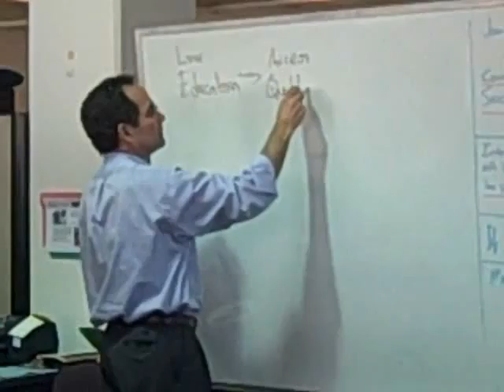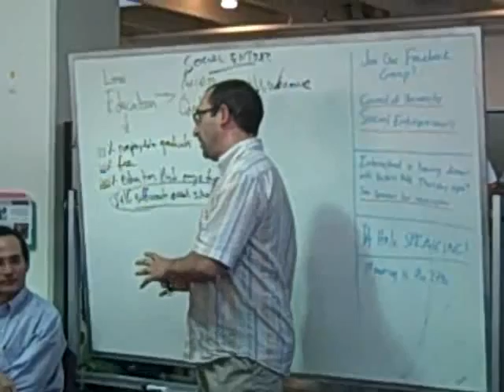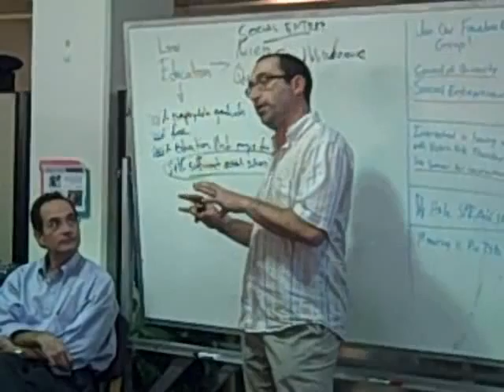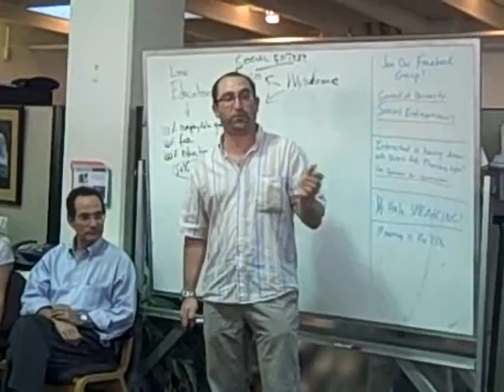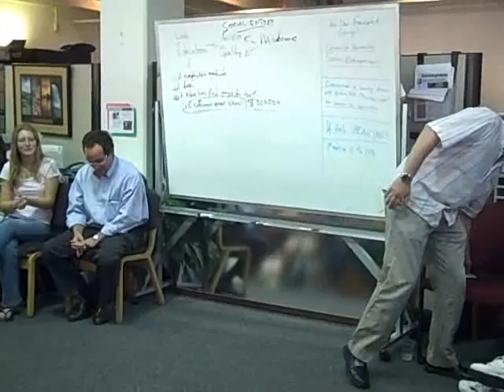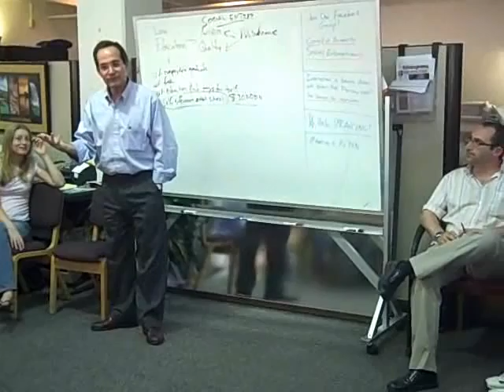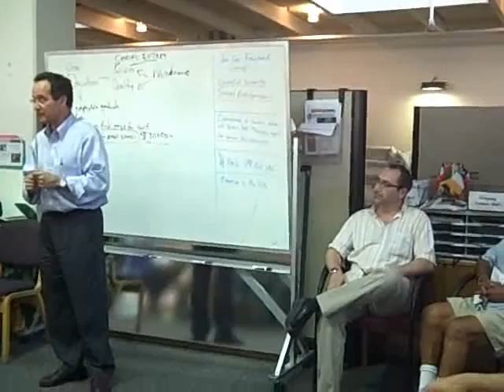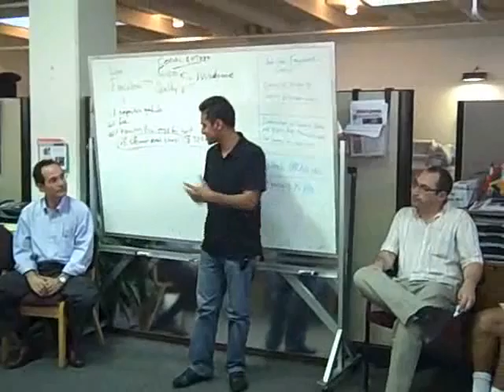Nick Kafka & Martin Burt [part 03]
Location: University of the Pacific
Global Center for Social Entrepreneurship